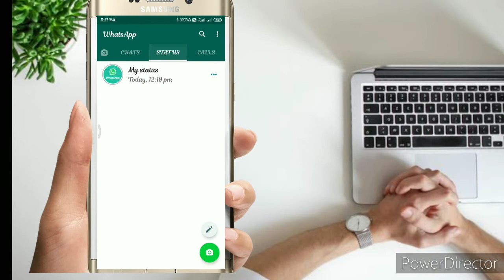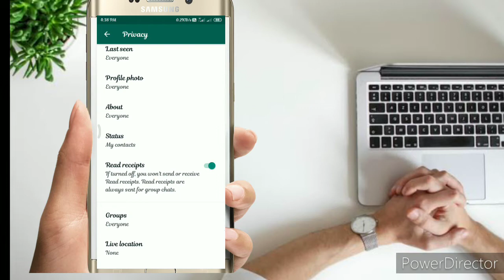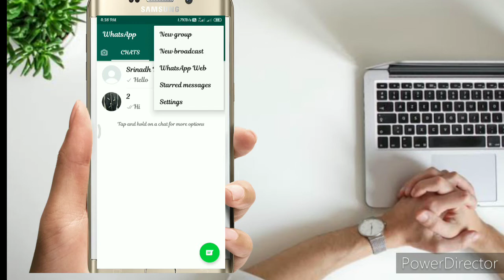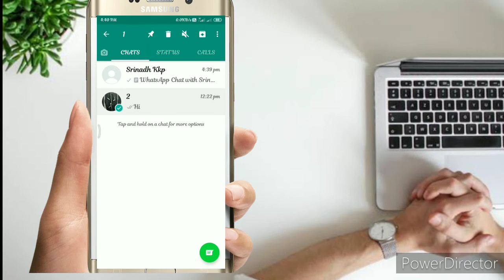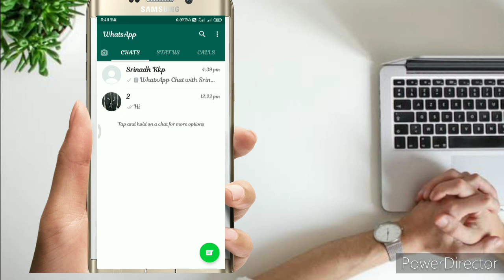What's app secret settings || what's app hiden settings || Gally boy Prashanth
What's app secret settings full video
How to create what's app secret settings

Gally boy Prashanth